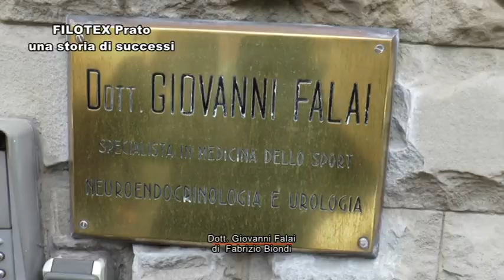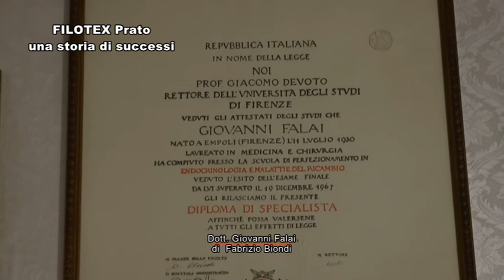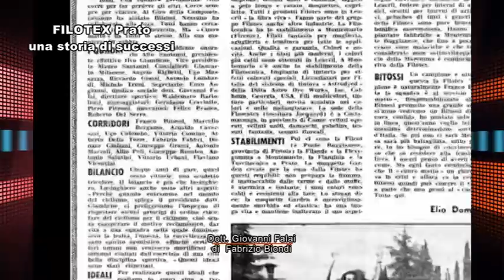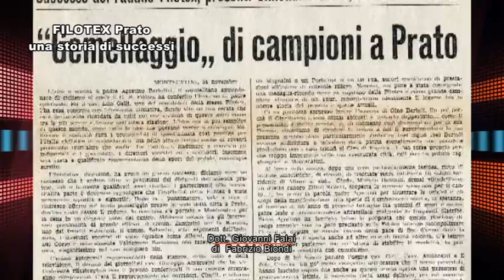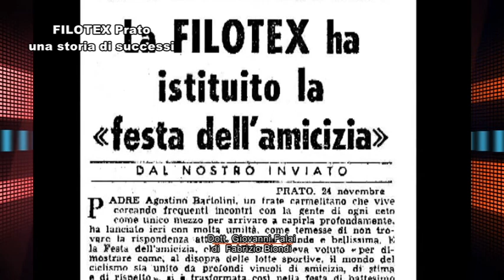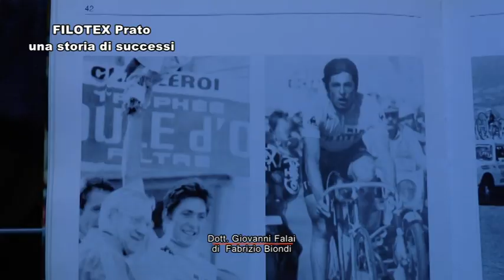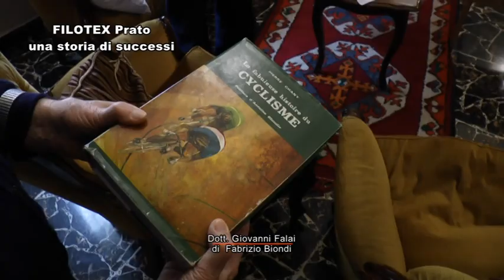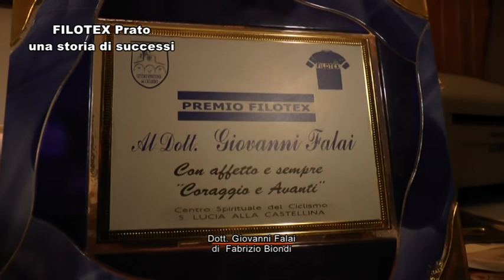Filotex - Storie di Ciclismo - Intervista a Dott. Giovanni Falai - Anteprima Film